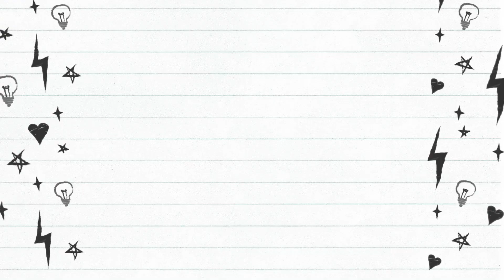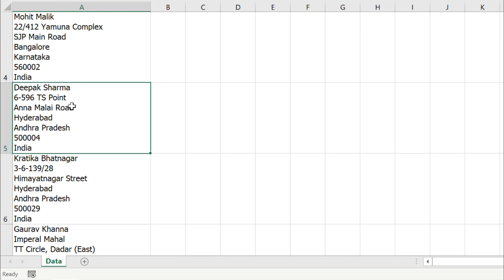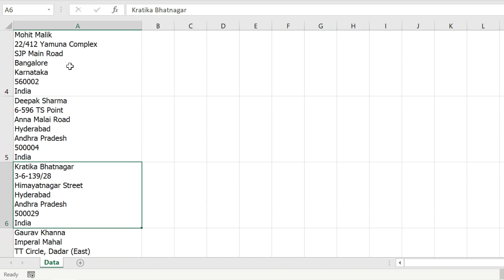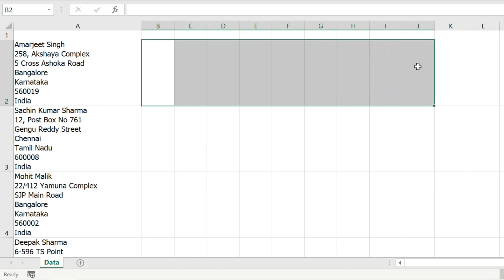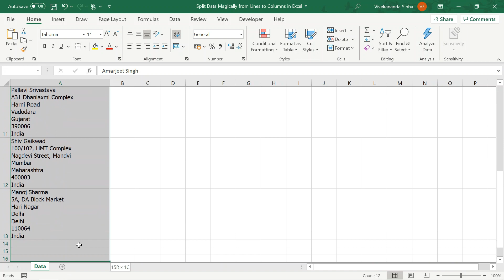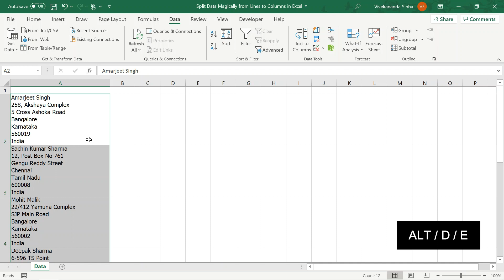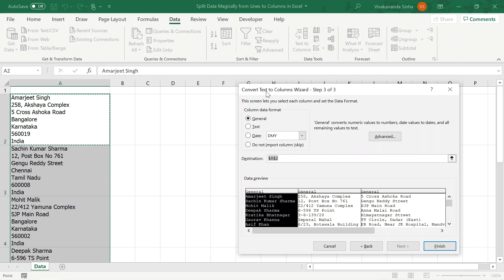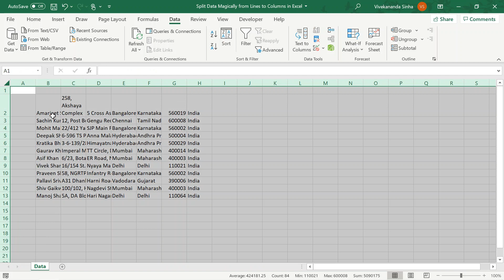Split Data Magically from Lines to Columns in Excel | Vivekananda Sinha | Video 106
Split Data Magically from Lines to Columns in Excel

When you have text in multiple Lines in the same cell and you want to move each line into a separate column. Doing this task manually will required lots of time because we have to do it manually using COPY - PASTE technique. And imagine if there are around 1000 lines of this type of data. But Excel is the powerhouse of so many exciting and magical features. In this tutorial I have shown how to split data magically from lines to columns in Excel.